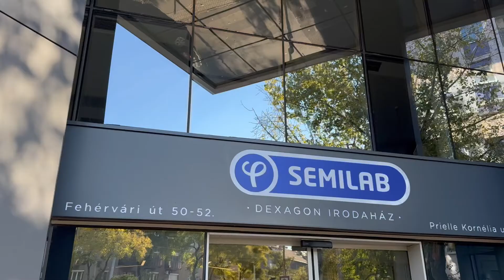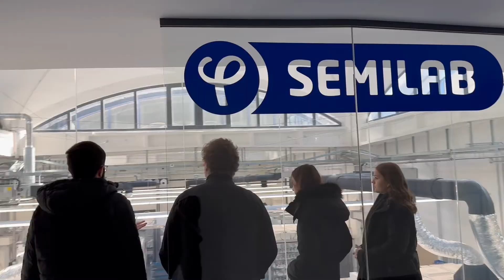BME Physicist-Engineer Students visiting Semilab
📍 Visiting Semilab 📍
Our first-year Physicist-Engineer students had a visit at Semilab , one of the biggest semiconductor metrology companies. They were given lectures and shown the behind-the-scene processes. 🎥
We talked to Hanna Ertl, one of the students who was very enthusiastic to tell us what it was like 🤩  Take a look!